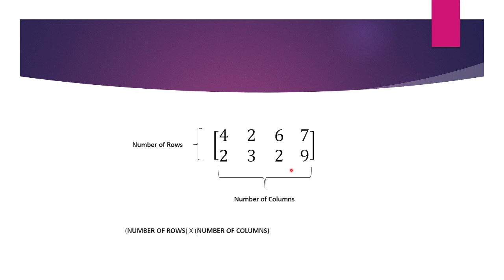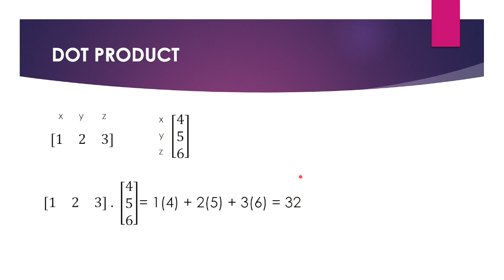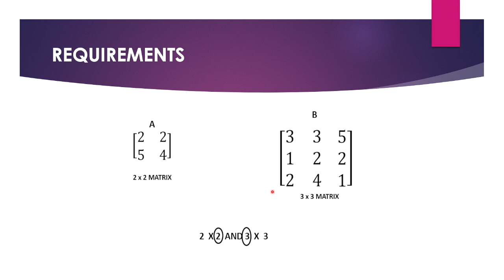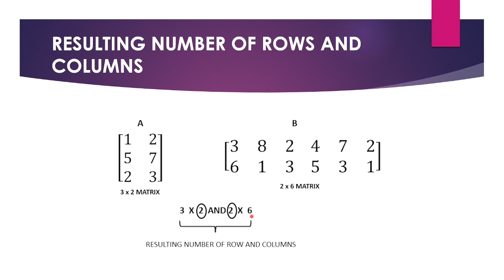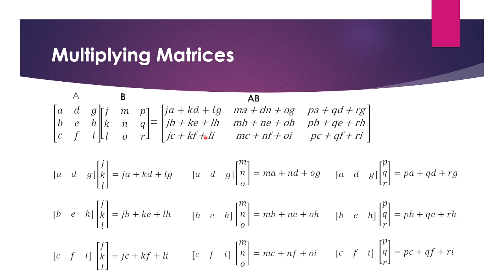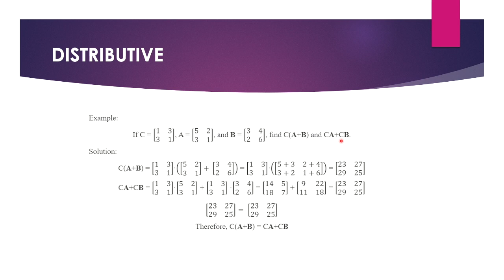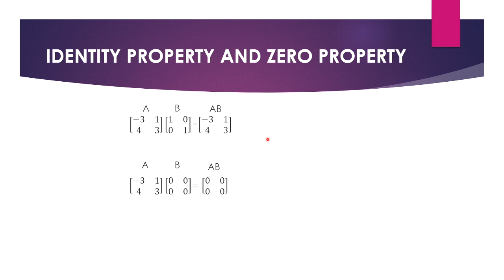How to Multiply Matrices - G. Teves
Learn how to multiply matrices by watching this video lecture.

Special thanks to Mr. Gabriel Rod Teves for this video.